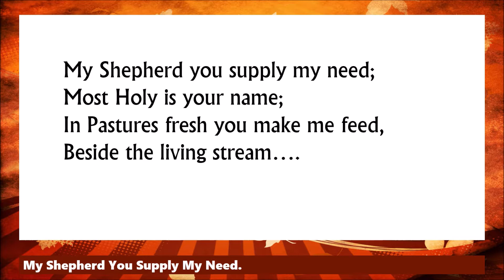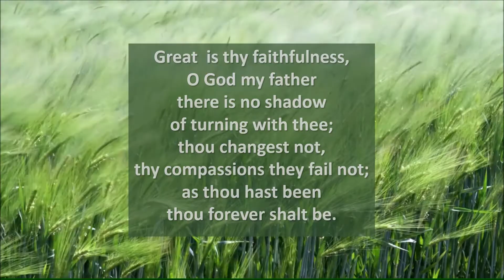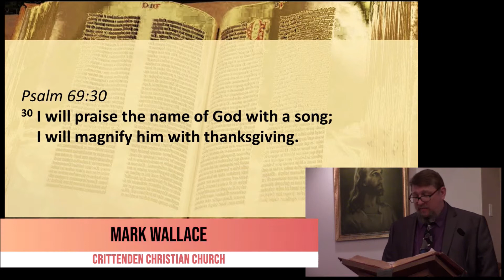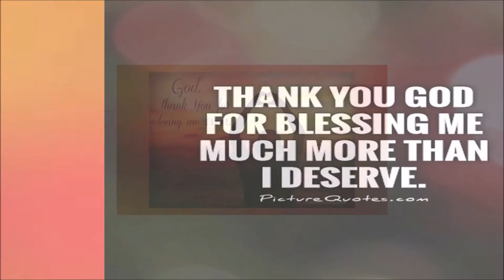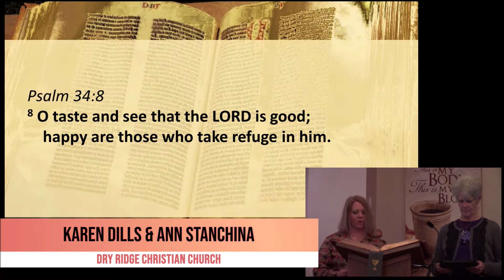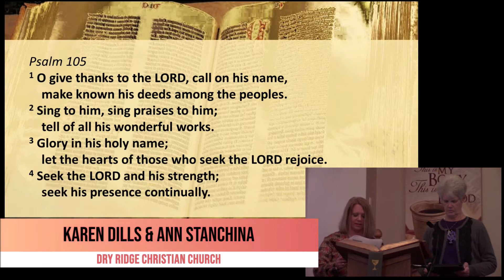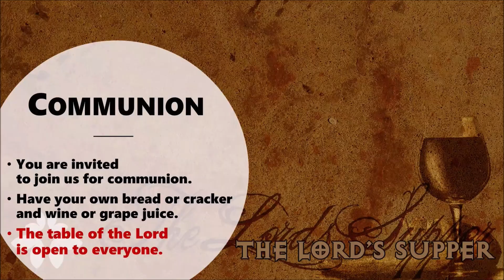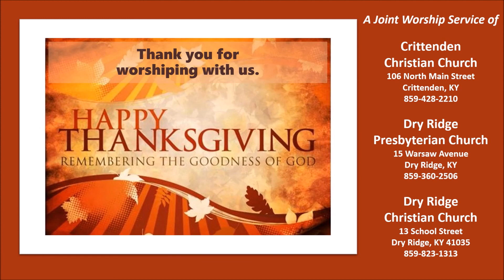Joint Thanksgiving 2020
A joint Thanksgiving Service between Dry Ridge Christian Church, Crittenden Christian Church and Dry Ridge Presbyterian Church.